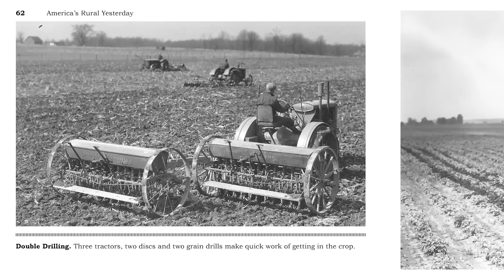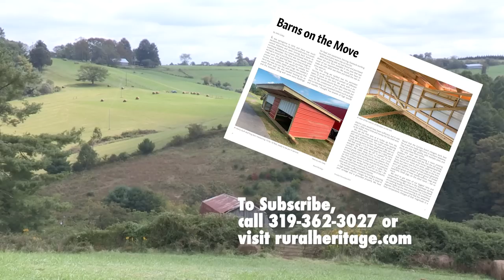Suffolk Punch Draft Horse Gathering 2022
We visit the 2022 North American Suffolk Horse Association Annual Gathering.  This year it was held at the Ashtabula Fairgrounds in Jefferson, Ohio. The association works to promote and propagate this rare breed.

In addition to watching the Suffolks being presented for the crowd, we visit with several people raising and using Suffolk horses on their farms as well as some interested in getting started with Suffolks.